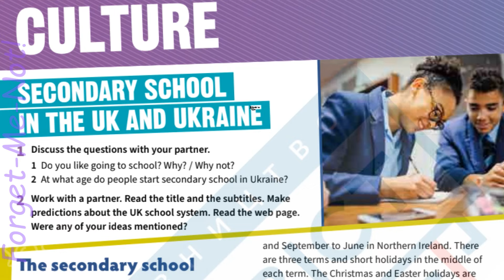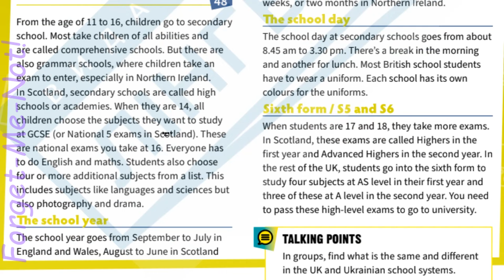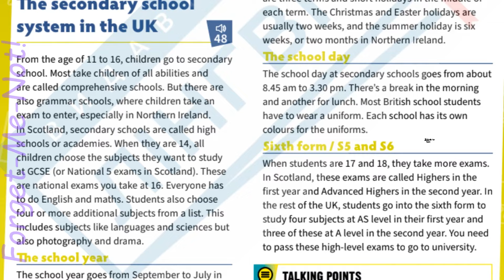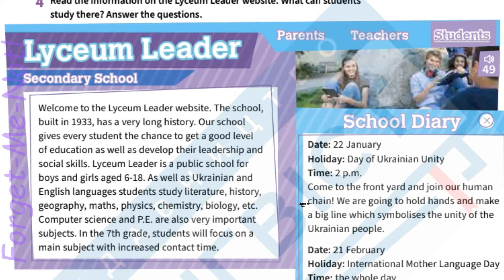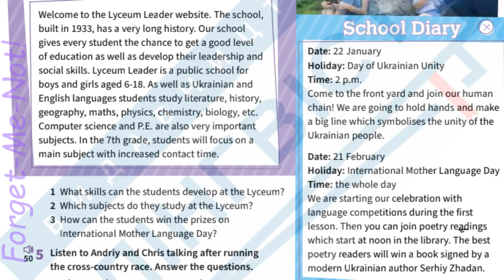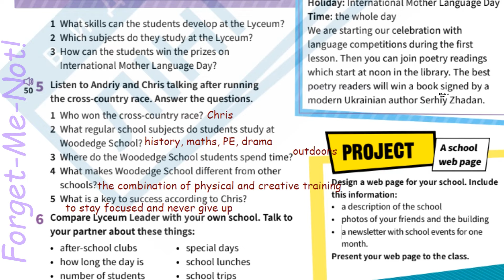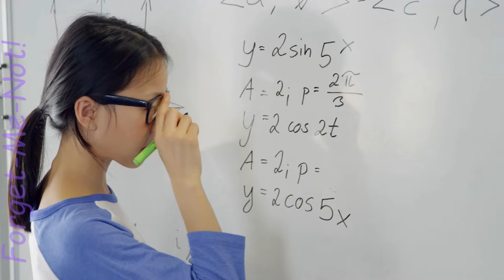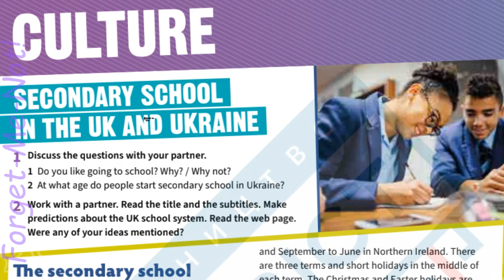Prepare 7 НУШ Unit 6 Culture.Secondary School pp.40-41 Student's Book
Комплімент каналу 🤗
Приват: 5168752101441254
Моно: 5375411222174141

👥Для співпраці та інших комерційних пропозицій:
🌸Skype: ilonka_t12😊🌳

Зростання каналу:
22 грудня 2020 – старт;